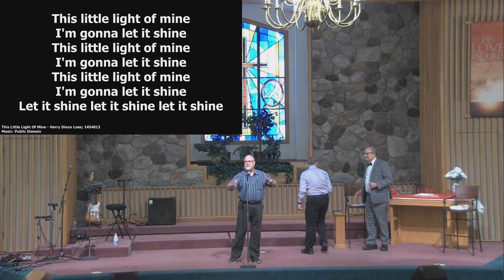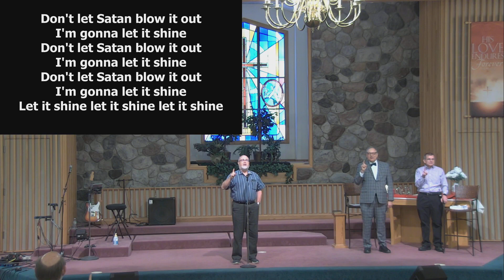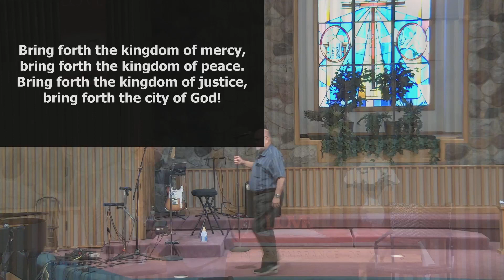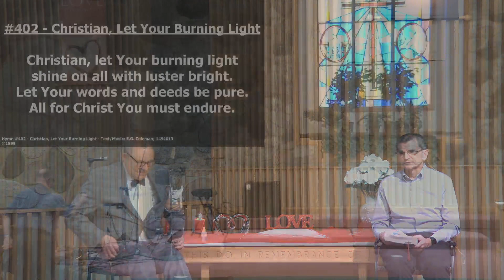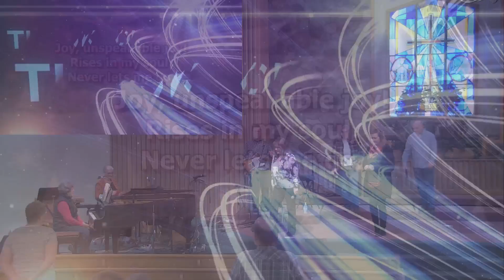01-15-2023 Sunday Service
Title: "Salt and Light" Pastor Frank Ramirez
CCLI #1454013